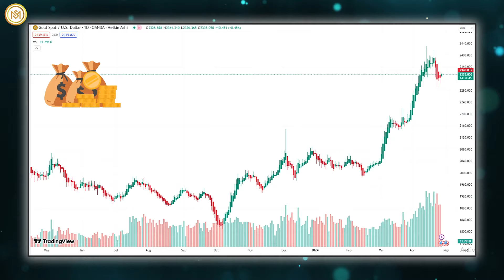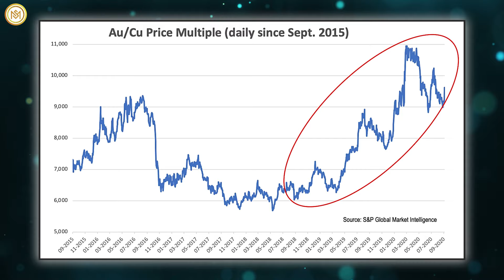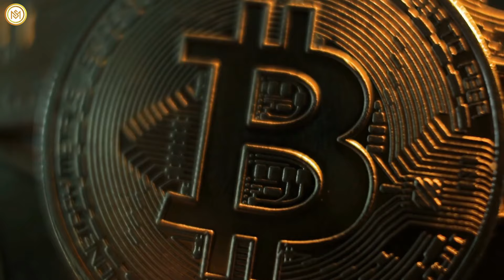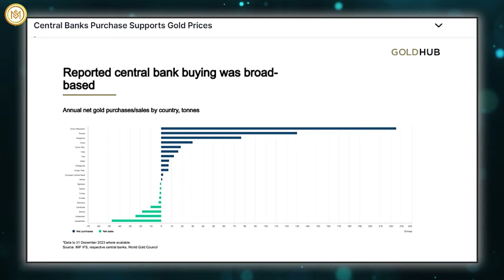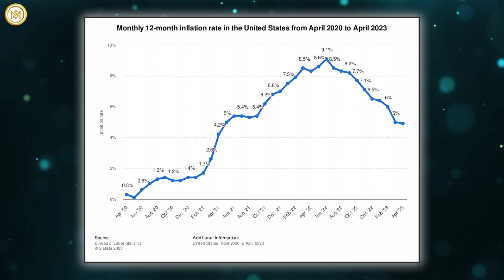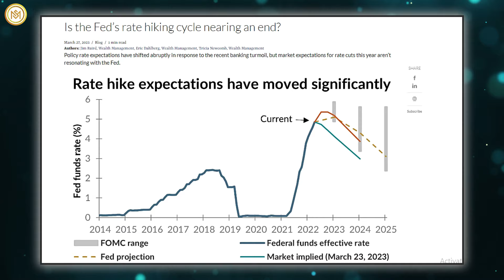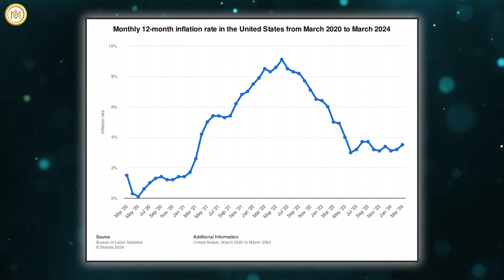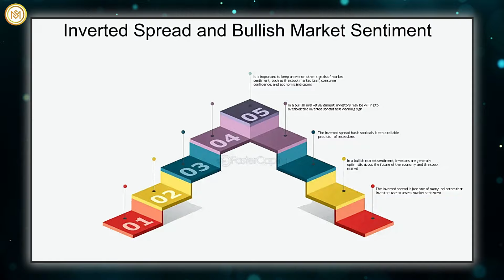500% Increase in GOLD Prices! Gold Is About to Hit Massive "Bullish Momentum" Very Soon - Tavi Costa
500% Increase in GOLD Prices! Gold Is About to Hit Massive "Bullish Momentum" Very Soon - Tavi Costa

Amidst historical affinity for gold and recent market turbulence, China's increased involvement signals a significant shift in gold trading dynamics. Tavi Costa, a macro strategist from Crescat Capital, notes that central banks' accumulation of gold reflects its status as a credible monetary asset with centuries of history. This trend is expected to persist, potentially driving gold prices to remarkable levels by the decade's end.
This year's surprising surge in gold prices puzzled analysts until Chinese retail investors flooded the Shanghai Futures Exchange, causing volumes to triple and prices to soar despite global pressures like rising Treasury yields and a strong dollar. With gold reaching all-time highs above $2,400 an ounce, China, the world's largest producer and consumer of gold, plays a prominent role in this extraordinary ascent.
Traditionally vying with India for the world's biggest buyer of gold, China surpassed India last year as its jewelry, bars, and coins consumption reached record levels. Costa suggests that while gold may lead the price movement, other commodities could see even more significant gains due to their undervaluation.
Although gold equities began to perform as expected in March, analysts predict that gold miners will significantly outperform over the next 12 months. This expectation is driven by the anticipation of gold miners finishing 2024 with appreciation well above the movement of the underlying gold price. Despite the bullish outlook for gold and other commodities, Costa sees mining stocks as undervalued, allowing investors to capitalize on their potential growth.
Costa underscores suppressed credit spreads and the looming risk of a recession, citing indicators like the steepening yield curve as worrisome signals. Research from the Federal Reserve Bank of New York indicates a 58% probability of a US recession before February 2025, a level not seen since the 1980s.
Discussing the recent series of rate hikes by the Federal Reserve despite ongoing increases in the monetary base, Costa notes that the central bank's higher-for-longer stance was unexpected at the beginning of 2024. However, investors must adjust to this reality with inflation proving stickier than anticipated, hovering around 3% compared to the Federal Reserve's 2% target.
Recent statements from Fed Chair Jerome Powell and other policymakers solidify the notion that rate cuts are unlikely in the coming months. In fact, there has been discussion about the potential for additional rate hikes if inflation does not ease further, emphasizing the Fed's commitment to tackling inflationary pressures.